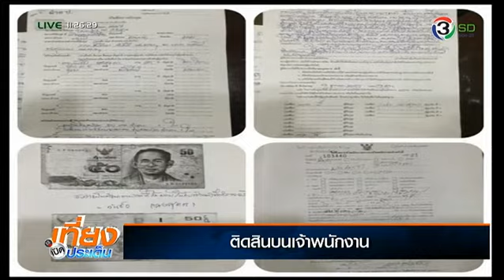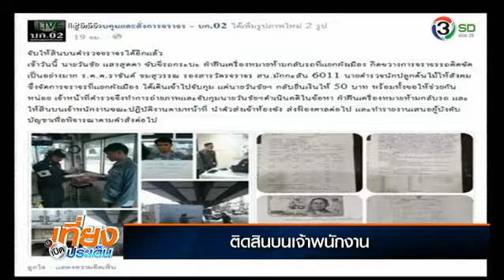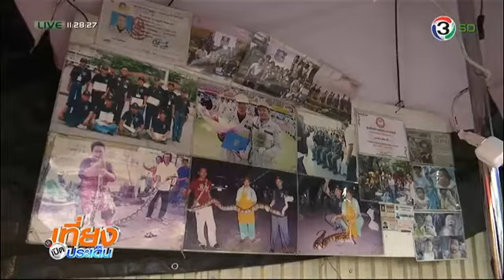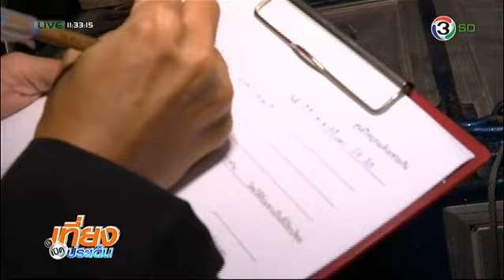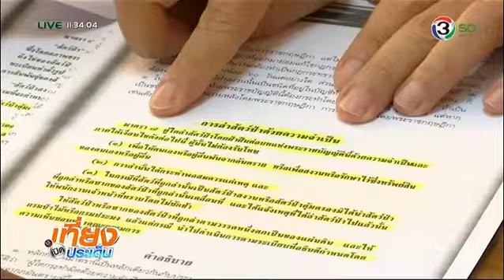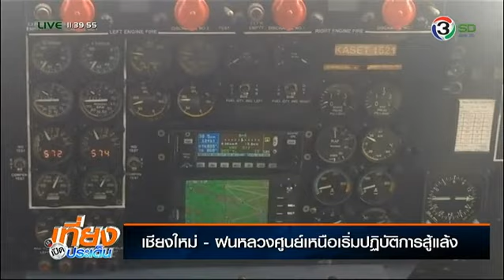เที่ยงเปิดประเด็น - ติดสินบนเจ้าพนักงาน, กู้ภัยจับงู ผิดกฏหมาย ออกอากาศวันที่ 10 ตุลาคม 2557